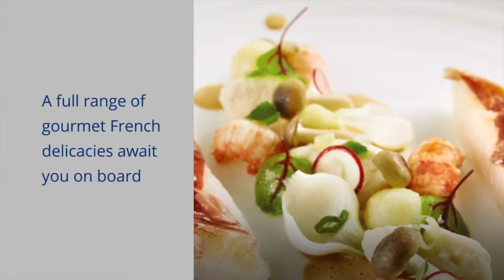Belmond Afloat in France with dREAMSCAPE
dREAM now and travel later. Taste legendary champagnes and wines when you onboard an ultra-luxury boat in France. With four spacious cabins, private marble bathrooms and private outdoor pool, float down the rivers of Champagne or Burgundy region to see ruins of castles and medieval towns in first-class style. Do not miss visiting the VIP wine houses and world class restaurants in between.